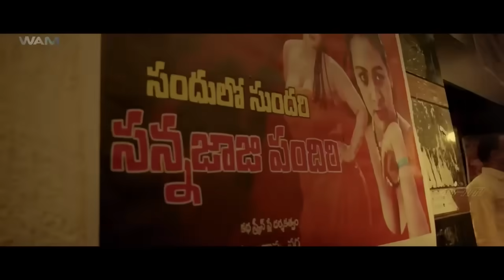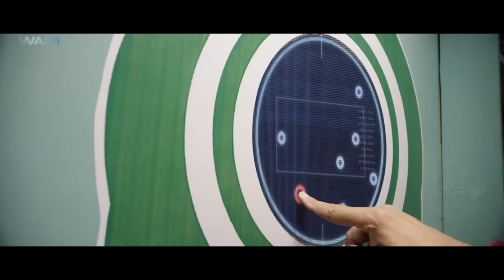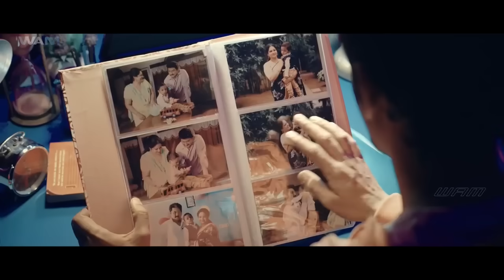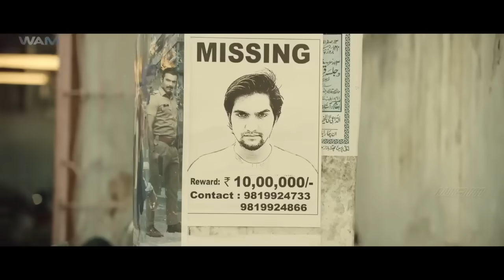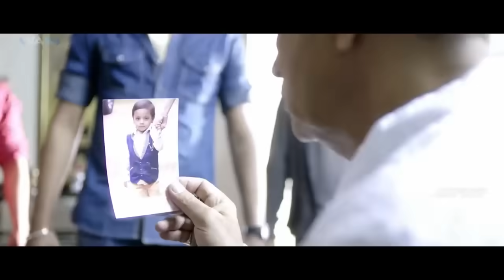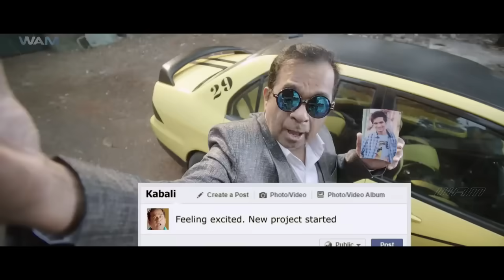Natkhat Full Hindi Dubbed Movie | Aashish Raj, Rukshar Mir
A young college student learns that his parents adopted him as a child. However, when they get mysteriously murdered, he decides to investigate the murder and track down their killer.